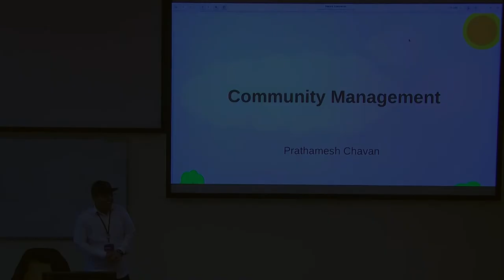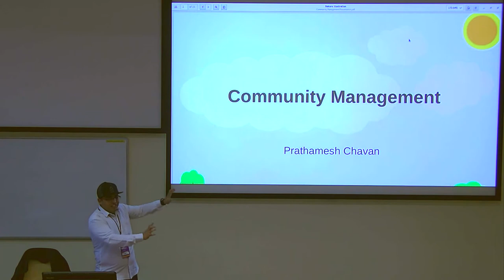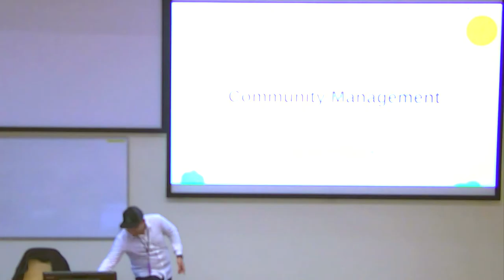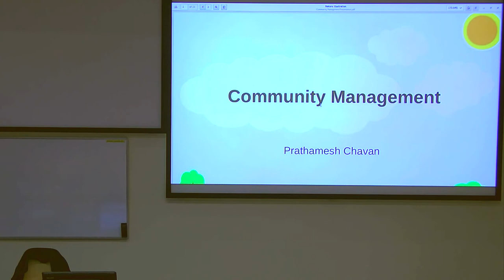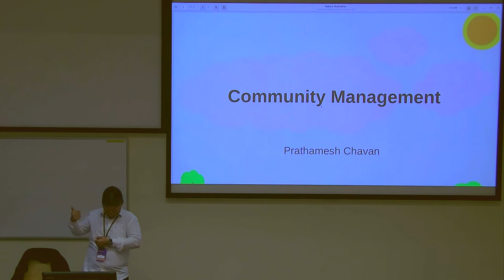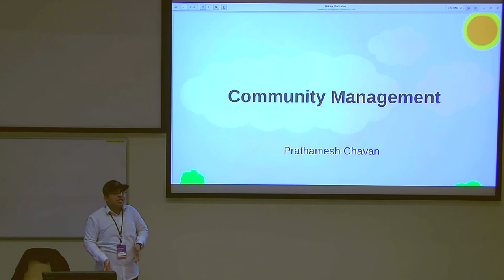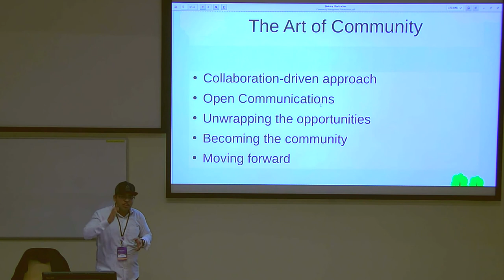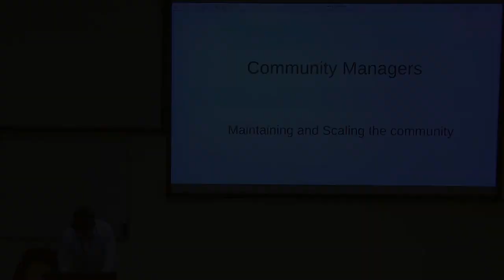Community Management : Not less than a curry - DevConf.CZ 2020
Speakers: Prathamesh Chavan

I am a Tech Support Engineer at Red Hat and have been managing the Mozilla communities across the globe since 2015.
Every volunteer joins an Open Source community for a reason. The reasons could range from technical gains to finding his/her/their passion. This community of diverse volunteers require a leader who can not just mentor them with their interests but also a manager managing the community activities in terms of community engagement and planning. A community manager is not less than a candle of light and in this presentation, I would be highlighting my learnings and experiences about starting a community from scratch around a project and maintaining a healthy community management practices.
A volunteer interested in community mgmt. can best benefit out of this presentation.